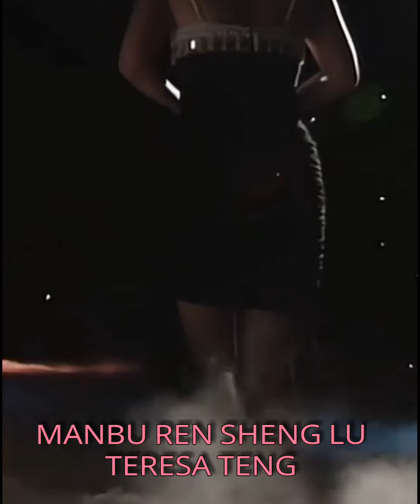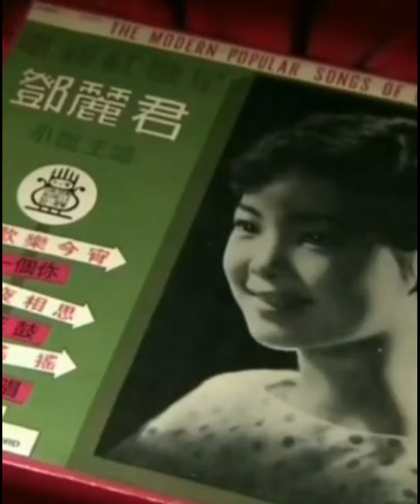MANBU RENSHENG LU TERESA TENG